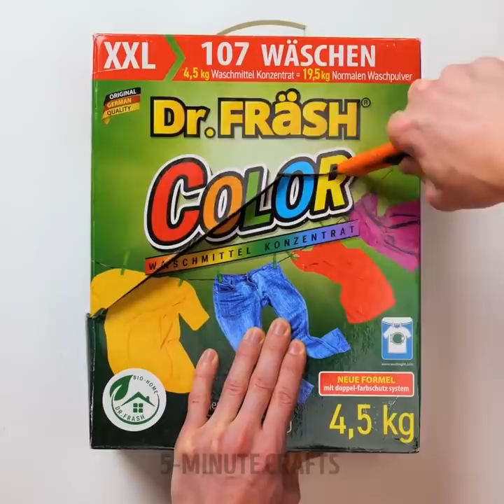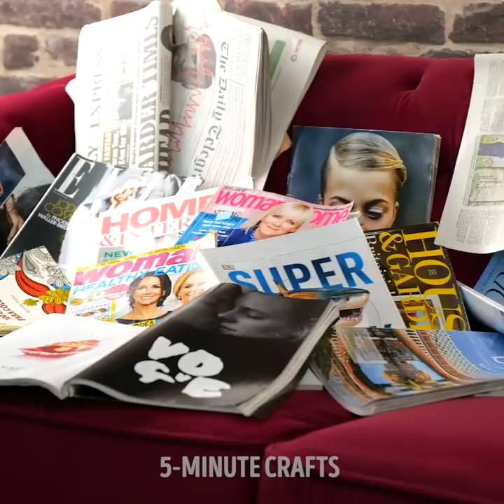33 CLEVER STORAGE HACKS to make your space more spacious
Timestamps:
0:08 Lids organizer
0:30 Plastic bags box
1:29 Washing powder pack recycling
1:49 Cable hack
2:37 How to store in a fridge
3:08 Charge hack
3:58 Organizer for different things